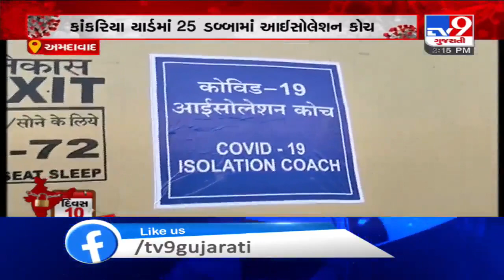Ahmedabad: Preparations underway to convert 70 train coaches into COVID-19 isolation wards| TV9News